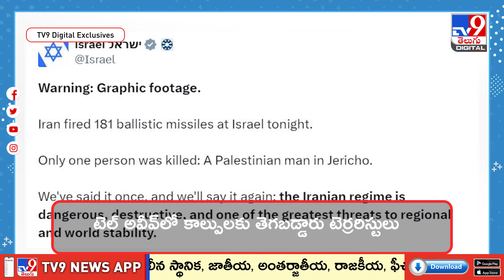ఒకవైపు సైరన్ల మోత... మరోవైపు టెర్రరిస్టుల కాల్పులు - TV9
ఒకవైపు ఇరాన్‌ మిస్సైల్స్‌... మరోవైపు టెర్రరిస్టుల కాల్పులు... వరుస దాడులతో వణికిపోయింది ఇజ్రాయెల్‌ రాజధాని టెల్‌ అవీవ్‌.   ఇరాన్‌ మిస్సైల్స్‌తో విరుచుకుపడుతుంటే.. టెల్‌ అవీవ్‌లో కాల్పులకు తెగబడ్డారు టెర్రరిస్టులు.   మెట్రోస్టేషన్‌లోకి చొరబడి కాల్పులు జరపడంతో నలుగురు మృతి చెందారు. ఇద్దరు టెర్రరిస్టులను కాల్చిచంపింది ఇజ్రాయెల్‌ ఇర్మీ .  బాంబ్‌ షెల్టర్లలో తలదాచుకున్నారు ఇజ్రాయెల్‌ ప్రజలు. అయినా ఇరాన్‌ దాడులతో పెద్ద సంఖ్యలో గాయపడ్డారు ఇజ్రాయెల్‌ పౌరులు.

Credits : prasad / Producer